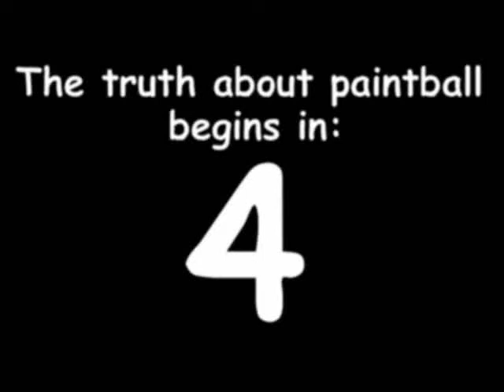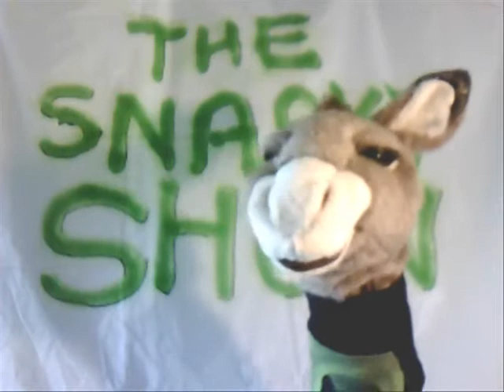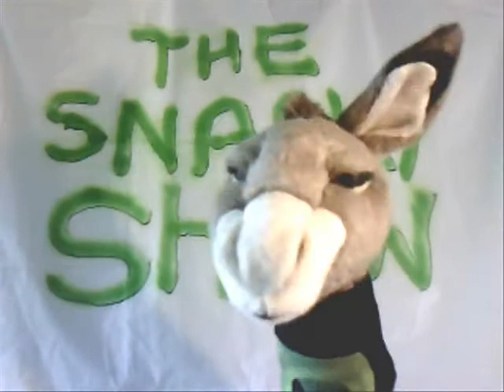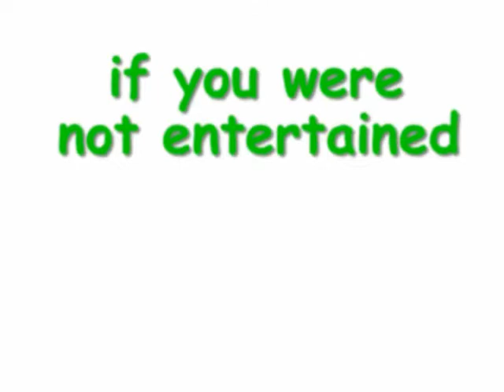Tyger is wrong - Planet eclipse molle pants & vanity camo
Snarky rebutts Tyger's critisism of the Planet Eclipse distortion MOLLE pants. BTW Tyger I am a BETTER paintball player than YOU.